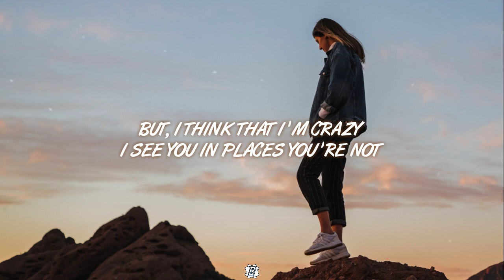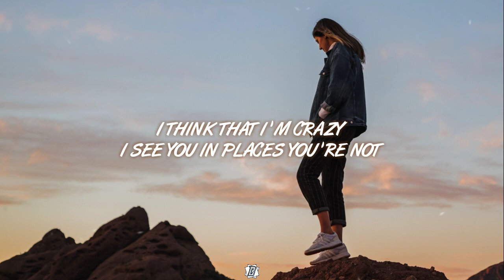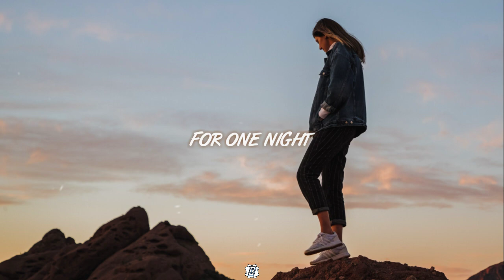Sublab - One Night (Lyrics) ft. Seven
Song : Sublab - One Night  ft. Seven 🎵

I don’t wanna go to sleep tonight
Without you here it don't feel right
I’m faking things and acting fine
Like it’s alright
But
I think that i’m crazy, I see you in places you’re not
Yeah I think that I’m crazy I see you in faces of strangers oh god

Don’t tell me you’re bad for me
I just want you to hold me
For one night
For one night
I’ll leave before the morning
To keep myself from falling
For one night
For one night

I don’t wanna have to worry about
Your hands that I’m missing now
On somebody else this time
I’m out my mind
Yeah

For one night
For one night
For one night
For one night

For one night

For one night
For one night
For one night
For one night